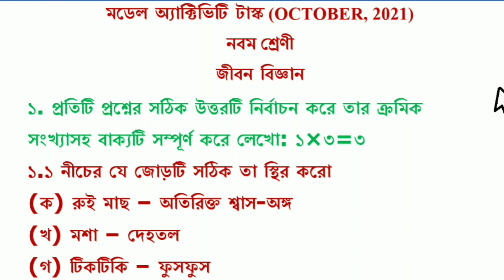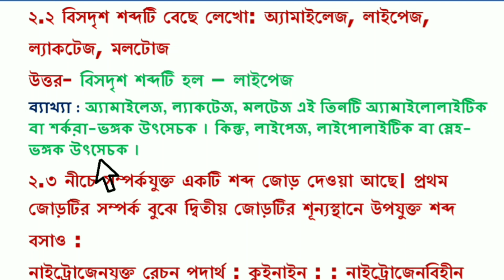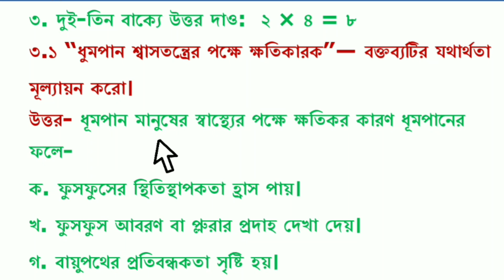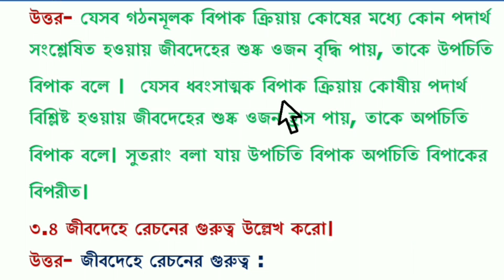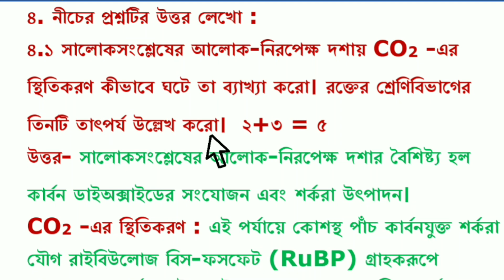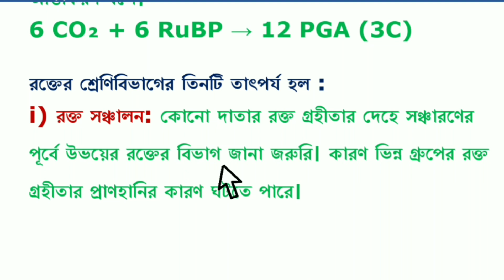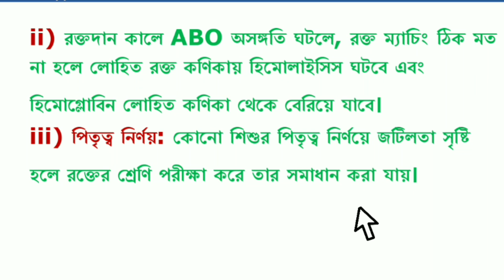model activity task class 9 part 7 ll life science ll class ix model activity task || October